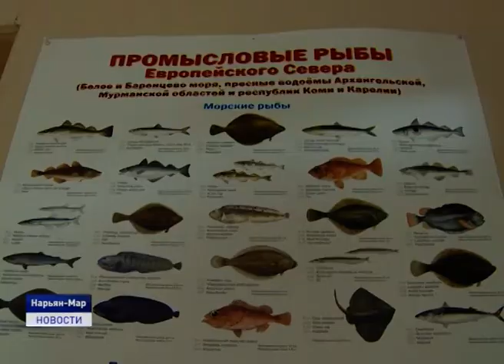ЛОВИТЬ РЫБУ СТАНОВИТСЯ РОСКОШЬЮ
Сегодня в рамках оперативного совещания с руководителями государственных исполнительных органов власти губернатор Ненецкого автономного округа дал отрицательную оценку действиям Федерального государственного учреждения "Главрыбвод" на территории региона.